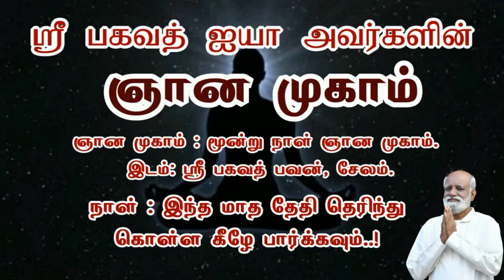மனதில் வேலை ஒன்றும் இல்லை' என்பதை புத்திக்கு எப்படி புரிய வைப்பது..! அரவிந்த் - Sri Bagavath ஐயா